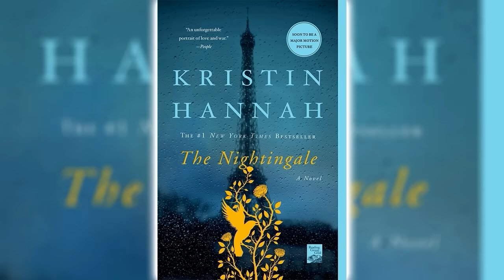The Nightingale by Kristin Hannah [Part 1] - Historical Fiction Audiobooks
In love we find out who we want to be.
In war we find out who we are.
FRANCE, 1939
In the quiet village of Carriveau, Vianne Mauriac says good-bye to her husband, Antoine, as he heads for the Front. She doesn’t believe that the Nazis will invade France…but invade they do, in droves of marching soldiers, in caravans of trucks and tanks, in planes that fill the skies and drop bombs upon the innocent. When a German captain requisitions Vianne’s home, she and her daughter must live with the enemy or lose everything. Without food or money or hope, as danger escalates all around them, she is forced to make one impossible choice after another to keep her family alive.
Vianne’s sister, Isabelle, is a rebellious eighteen-year-old, searching for purpose with all the reckless passion of youth. While thousands of Parisians march into the unknown terrors of war, she meets Gaëtan, a partisan who believes the French can fight the Nazis from within France, and she falls in love as only the young can…completely. But when he betrays her, Isabelle joins the Resistance and never looks back, risking her life time and again to save others.

We hope you enjoyed this audiobook.